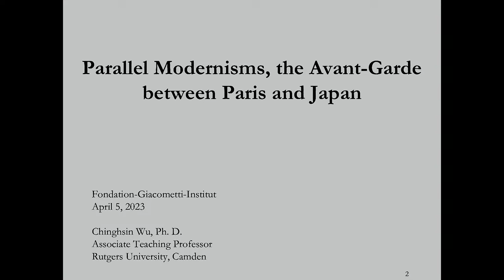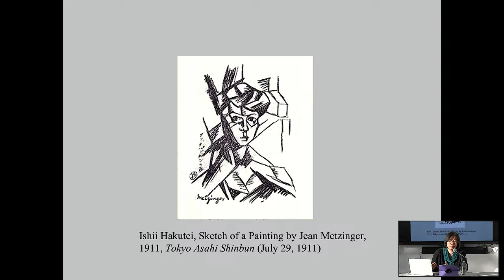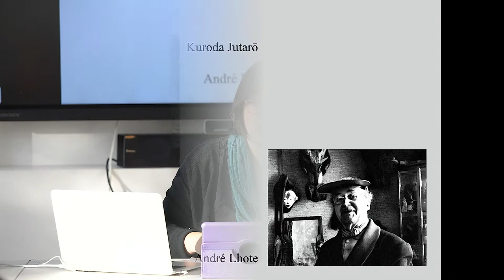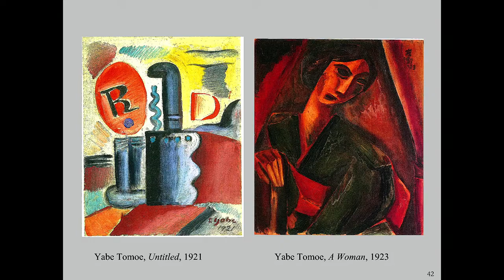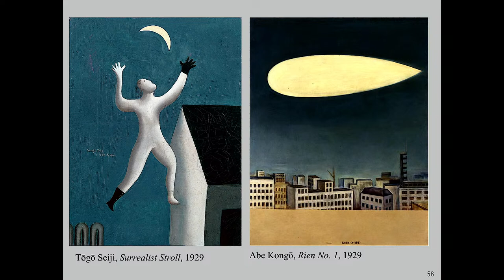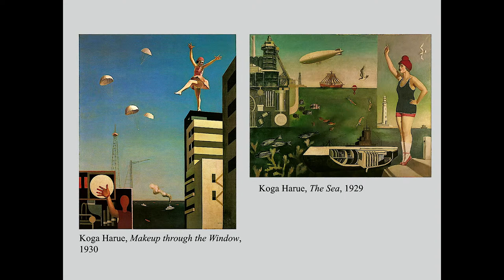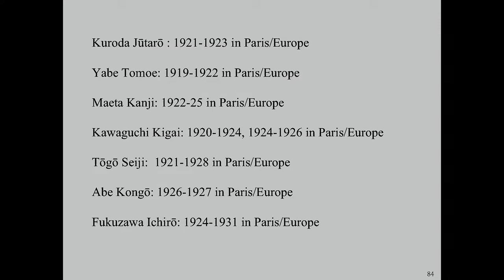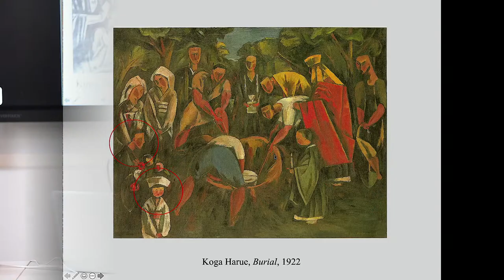PARALLEL MODERNISMS: THE AVANT-GARDE BETWEEN PARIS AND JAPAN - Chinghsin Wu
École des modernités - Lecture Series

Parallel Modernisms: The Avant-Garde between Paris and Japan / Modernismes parallèles : L'avant-garde entre Paris et le Japon

Lecture by Chinghsin Wu / Conférence par Chinghsin Wu

This lecture will review the debates, theories and practices that animated several art movements in Japan in the 1920s, in particular cubism and surrealism.

It will look back at several Japanese artists in contact with French artists like Kuroda Jūtarō, Yabe Tomoe, Kawaguchi Kigai, Maeta Kanji, Koga Harue, close to André Lhote and Fernand Léger, or Fukuzawa Ichirō, Koga Harue, Tōgō Seiji, Kawaguchi Kigai, who became interested in Surrealism, particularly through Max Ernst. While enthusiastically absorbing new ideas and forms, these artists developed a personal expression that was in touch with political and social debates in Japan.

Cette conférence abordera les débats, théories et pratiques  qui ont animé plusieurs mouvements artistiques au Japon dans les années 1920, et en particulier le cubisme et le surréalisme.

Elle reviendra sur la trajectoire d'artistes japonais en contact avec des artistes français comme Kuroda Jūtarō, Yabe Tomoe, Kawaguchi Kigai, Maeta Kanji, Koga Harue, proche de André Lhote et Fernand Léger, ou Fukuzawa Ichirō, Koga Harue, Tōgō Seiji, Kawaguchi Kigai, qui se sont intéressés au surréalisme, notamment au travers de l'œuvre de Max Ernst. Tout en absorbant avec enthousiasme idées et formes nouvelles, ces artistes ont développé une expression personnelle en prise avec les débats politiques et sociaux au Japon.

To discover this year's full program / Pour découvrir l'ensemble du programme de l'année